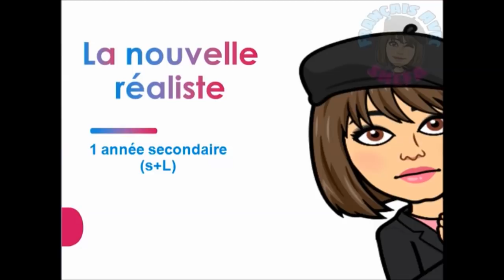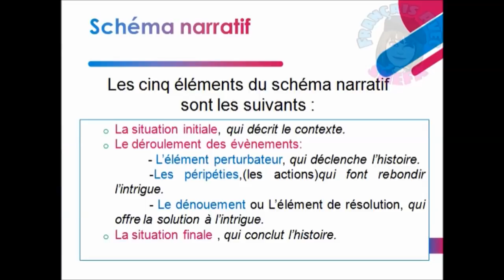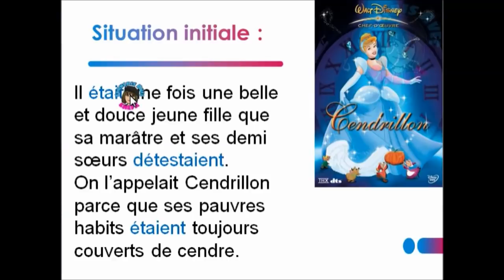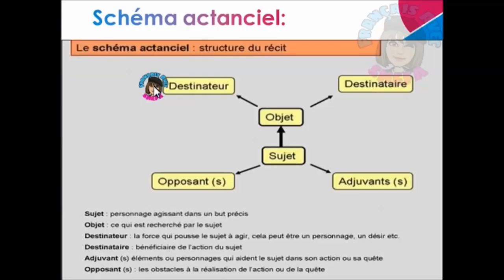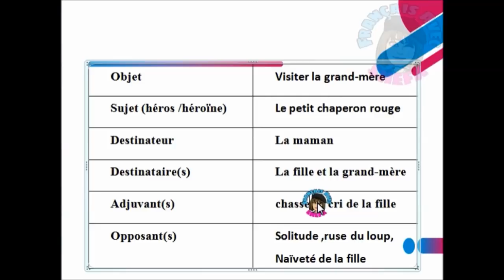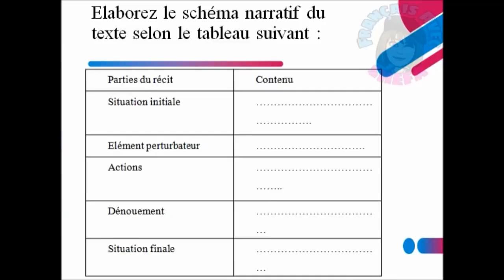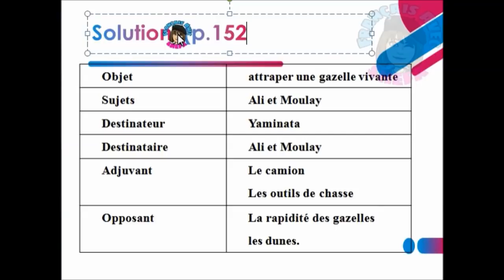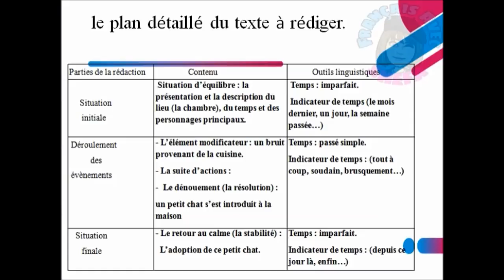La Nouvelle réaliste 1as تلخيص للوحدة مع schéma narratif et actanciel و انواع الوضعيات المقترحة